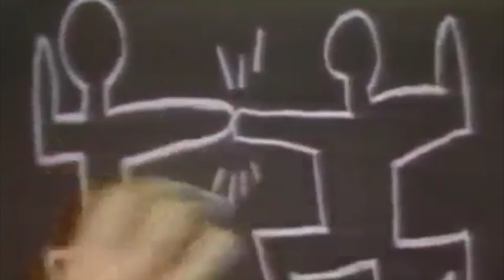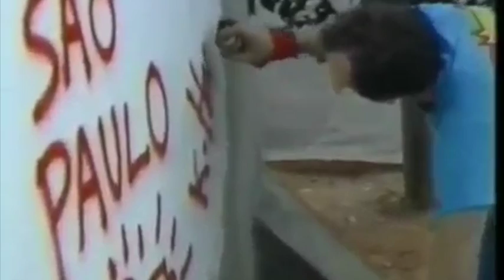KEITH HARING raccontato in 3 minuti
In 3 minuti puoi scoprire chi è Keith Haring!